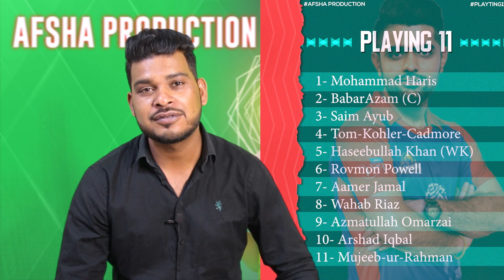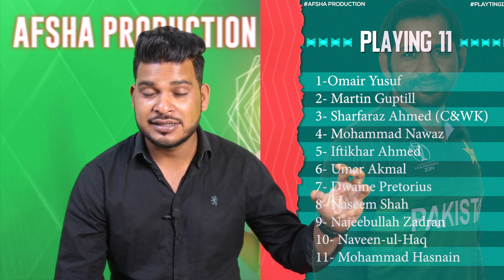PSZ vs QTG PSL 2023 25th Match Prediction| Peshawar Zalmi vs Quetta Gladiators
PSZ vs QTG PSL 2023 25th Match Prediction- 8th Mar| Peshawar Zalmi vs Quetta Gladiators Preview, Playing 11 and Records

1. PSZ vs QTG Match Prediction
2. Peshawar Zalmi vs Quetta Gladiators
3. PSZ vs QTG  main se kon jitega
4. aaj ka match kaun jitega
5. aaj ka psl match
6. Quetta Gladiators vs Peshawar Zalmi match prediction
7. Peshawar Zalmi vs Quetta Gladiators match prediction
8. PSZ vs QTG Kaun Jitega
9. QTG vs PSZ kaun Jitega
10. PSZ QTG aaj ka match
11. QTG PSZ aaj ka match
12. Match prediction today
13. Today psl match prediction
14. Peshawar Zalmi vs Quetta Gladiators mein kaun jitega
15. Quetta Gladiators vs Peshawar Zalmi main kaun jitega
16. PSZ vs QTG me kon jitega
17. Quetta Gladiators vs Peshawar Zalmi
18. Peshawar Zalmi vs Quetta Gladiators
19. Today Match Prediction
20. 8th March ka Match
21. PSL 8th March
22. PSL 25th Match
23. PSZ vs QTG Highlights
24. QTG vs PSZ Highlights
25. PSL 25th Match Highlights
26. Peshawar Zalmi vs Quetta Gladiators highlights
27. Quetta Gladiators vs Peshawar Zalmi Highlights
28. PSZ vs QTG 25th Match Preview
29. QTG vs PSZ Match Preview
30. Peshawar Zalmi vs Quetta Gladiators Match Preview
31. Quetta Gladiators vs Peshawar Zalmi Match Preview
32. PSZ vs QTG 25th Match Playing 11
33. QTG vs PSZ 22th Match Playing 11
34. Peshawar Zalmi vs Quetta Gladiators Playing 11
35. Quetta Gladiators vs Peshawar Zalmi Playing 11

aaj ka psl match kaun jeetega
psz vs qtg psl match kaun jeetega
psl qtg vs psz match prediction
psz vs qtg match prediction
psl 25th match prediction
psz vs 25th psl match highlights
qtg vs psz playing 11